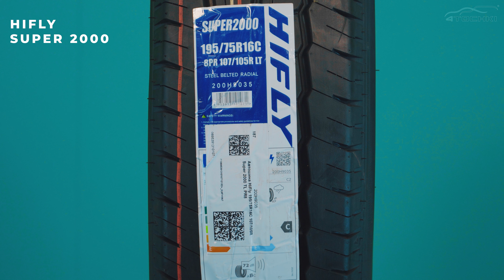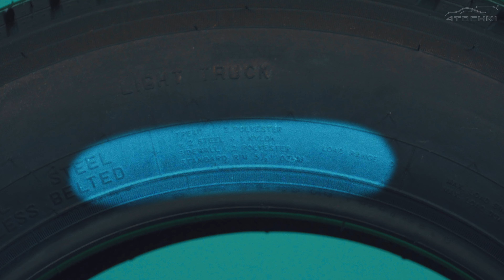Hifly Super 2000 китайские коммерческие шины для любых перевозок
Всем приветствуем на нашем канале "Шинный Эксперт". Нас часто спрашивают, можно ли покупать: китайские шины, для коммерческих автомобилей и так популярных в России Газелей в 2023 году? Что выбрать по соотношению цена-качество? Можно ли рассматривать к покупке китайские шины Hifly? Какие шины выбрать для города и региональных трасс? Отвечаем в этом ролике. Шинный эксперт Владимиром Вавилов и Андрей Назаров сделают небольшой обзор китайской резины категории Van: Hifly Super 2000 . Дадим свои отзывы о шинах для микроавтобусов и фургонов в данном обзоре и выскажем своё честное мнение. Посмотрим на характеристики,  технологии, внешний вид и поделимся с вами. Но это не полноценный рейтинг лучших коммерческих шин, а наше оценочное профессиональное мнение, которым мы с вами и поделимся. Сегодня владельцы Газелей, микроавтобусов и фургонов ищут недорогие качественные шины, прочные и долговечные.
В этом видео мы постараемся дать объективную оценку коммерческой резине Hifly Super 2000 . Поехали!